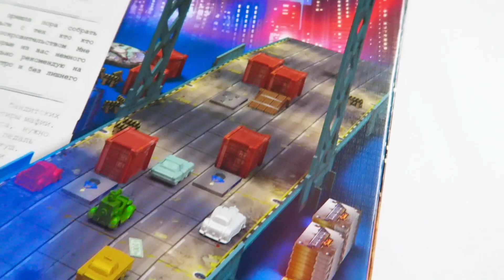ФОРСАЖ: ГОНКИ МАФИИ 🚗🚕🚙 Анонс сериала! Какая классная штука!